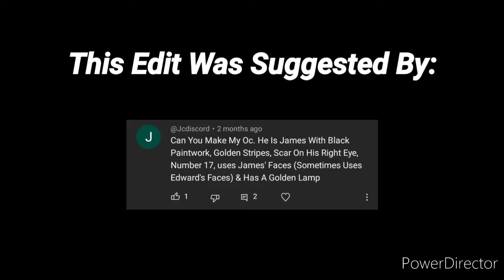Pisces And Nelson's Mutual Concern (T&F OC Edit)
London Bridge Is Falling Down was originally made as a nursery rhyme in the 19th Century by an unknown author. It was then remade as Jack The Ripper's fan made theme by vember on SoundCloud and was uploaded by Milimzaa Tsl.